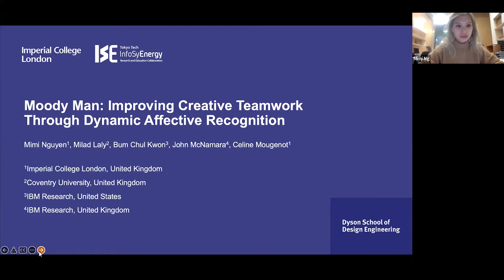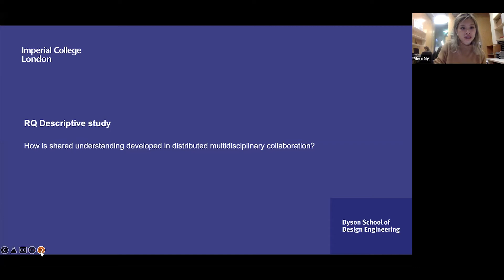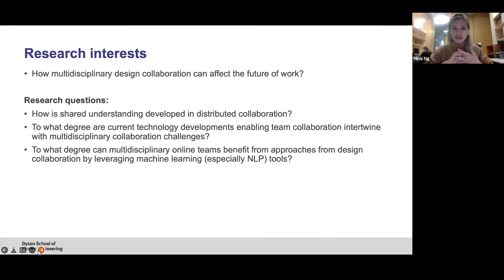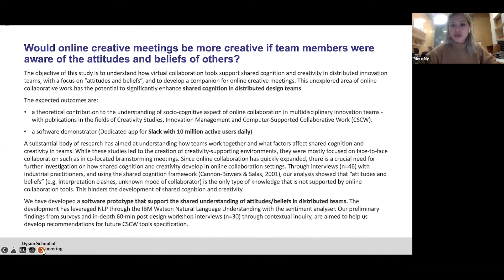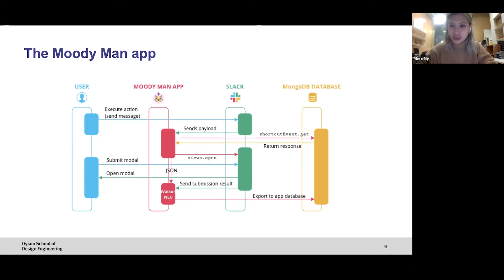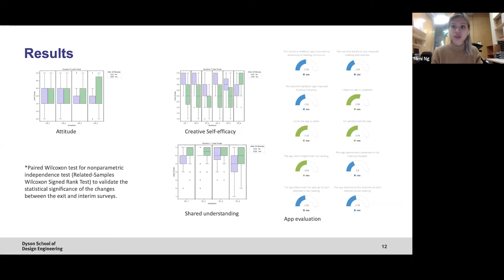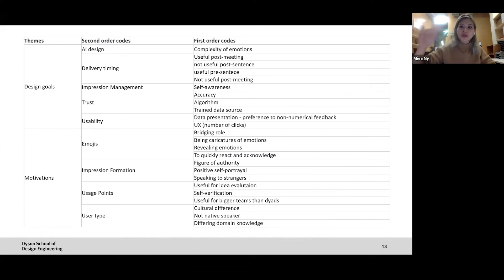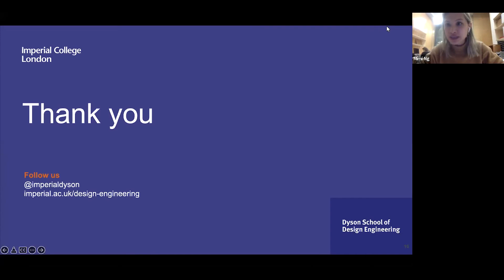16 | Mimi Nguyen [ICL & CSM]: Improving Creativity Through Affective Recognition In Remote Working.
Improving Creativity Through Affective Recognition (emotional AI) In Remote Working.

Mimi is an Associate Lecturer on the MA Innovation Management programme at Central Saint Martins and a PhD candidate at the Dyson School of Design Engineering, Faculty of Engineering at Imperial College London; a joint initiative with the Royal College of Art. Mimi's research seeks to improve shared mental models in virtual collaboration to enhance creativity and innovation amongst diverse teams.

Mimi's background is in tech consulting, and she has experience of fintech start-ups, game development and working with high-profile organisations such as Accenture and the Boston Consulting Group. Previously, she has studied Media Arts at University of Arts Berlin, earned an MA in Innovation Management at Central Saint Martins and a bachelor’s degree in Quantitative Methods and Information Systems at the Warsaw School of Economics.

We run an annual Guest Lecture series of weekly hour-long talks, on Thursday evenings 5-6pm, for Product Design Product Design Engineering and Design Engineering but open to all at Middlesex University London. These are a valuable part of our academic timetabling.

We bring together a vibrant mix of speakers from the full spectrum of design and engineering. A mix of leading practitioners, opinion leaders, radical thinkers and emerging talents to inspire and support professional development in our students and staff. We also go on to work with many of the speakers through collaborative projects and internships! We've been lucky to been visited by so many amazing people over the last 10+ years. Please see the list of speakers we hosted last year in our Guest Lecture Series and page 107 of the MDXPD 2021 Magazine